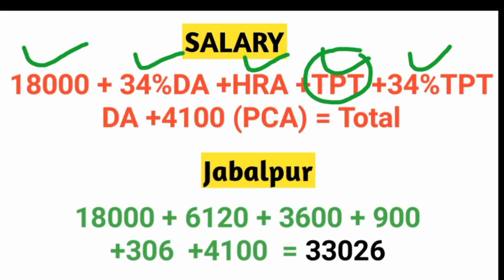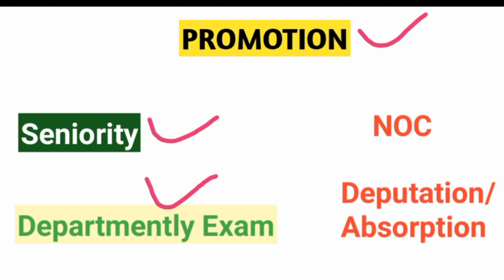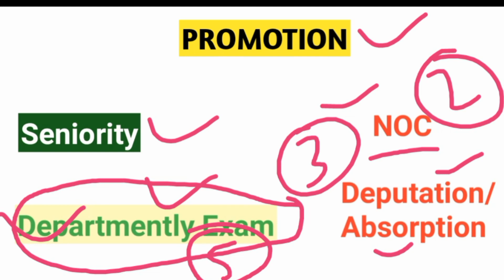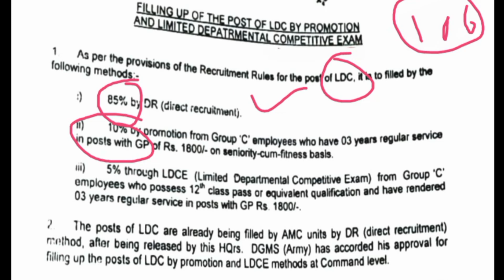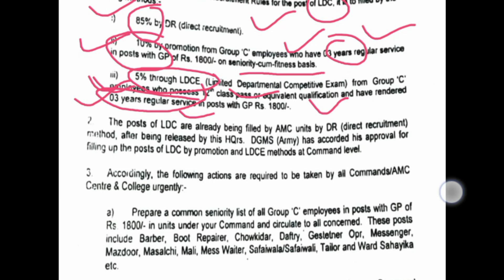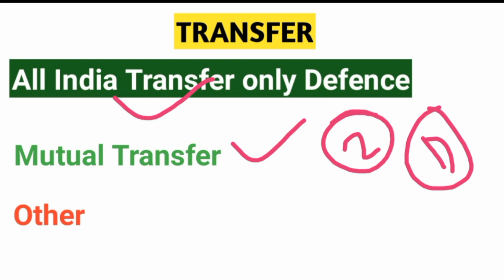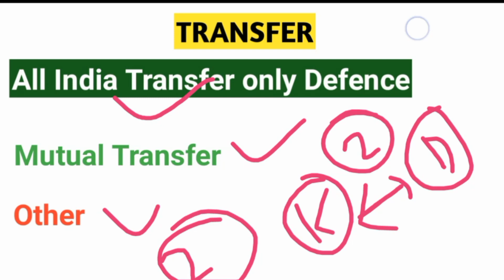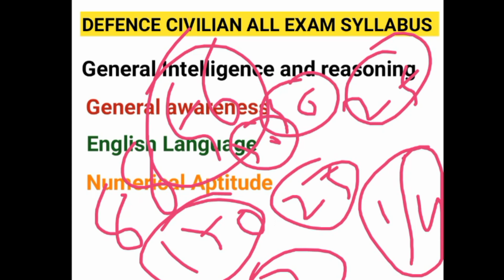Army group c Ward Sahayika Job Profile | Ward Sahayika Duties | How to join Army ward Sahayika